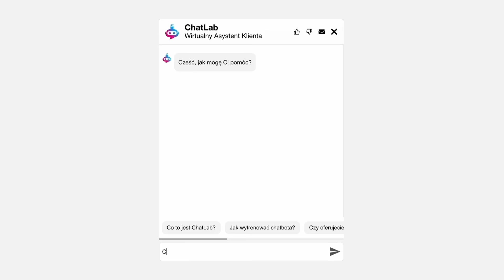18.09: Powódź w Polsce i Europie Środkowej, Polak komisarzem w Brukseli, gruzińska ustawa o rodzinie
00:00 Wstęp
1:19 Liczba ofiar śmiertelnych powodzi w Polsce wzrosła do siedmiu osób
3:50 Sytuacja po powodzi w krajach Europy Środkowej zaczęła się stabilizować
5:56 Przewodnicząca Komisji Europejskiej będzie miała sześciu zastępców. Polak będzie komisarzem do spraw budżetu
7:23 Osiem ofiar i prawie trzy tysiące rannych w wybuchach pagerów należących do działaczy Hezbollahu
8:53 Gruzja mimo krytyki państw zachodnich przyjęła ustawę o ochronie rodziny

[Autopromocja]

📣 Wsparcie bezpośrednie:  Igor Janke
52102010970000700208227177